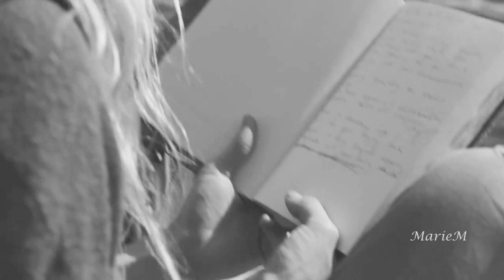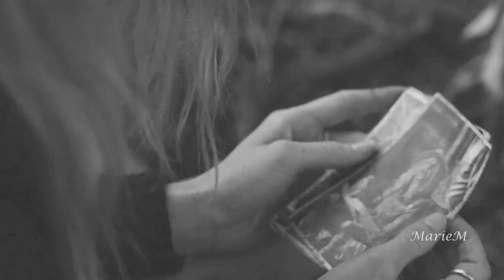Norah Jones – Come Away With Me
Songwriter – Norah Jones
Album - Come Away with Me (2002)
Label - Blue Note Records
Sound recording - UMG/Universal Music
Credits: Accordion – Rob Burger;  Acoustic Guitar – Adam Levy, Jesse Harris, Kevin Breit, Tony Scherr ; Bass – Lee Alexander ; Drums  -  Brian Blade, Dan Rieser, Kenny Wollesen ; Electric Guitar – Adam Levy, Bill Frisell, Jesse Harris, Kevin Breit ; Electric Piano [Wurlitzer] – Norah Jones ;  Guitar – Adam Rogers; Guitar [National] – Kevin Breit ; Organ [Hammond B3] – Sam Yahel ; Organ [Pump] – Rob Burger ; Percussion – Brian Blade ; Piano – Norah Jones ; Slide Guitar – Tony Scherr ; Violin – Jenny Scheinman ; Vocals – Norah Jones.

“Come away with me in the night
Come away with me
And I will write you a song

Come away with me on a bus
Come away where they can't tempt us
With their lies

I want to walk with you
On a cloudy day
In fields where the yellow grass grows
knee high
So won't you try to come

Come away with me and we'll kiss
On a mountain top
And I'll never stop loving you

And I want to wake up with the rain
Falling on a tin roof
While I'm safe there in your arms
So all I ask is for you
To come away with me in the night

________________________________________________________________________________________________________________________________________This upload has the purpose of promoting a fine piece of music and has no commercial purpose.